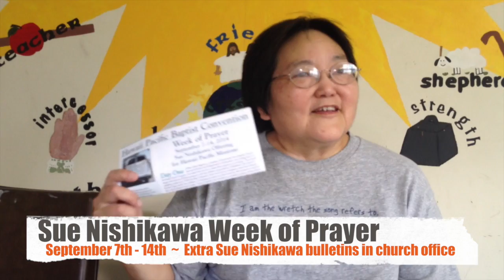KIBACH News 9-07-14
Here is KIBACH News from 9-07-14.  We apologize for the heavy echo due to mic issues.  If you can't make out the words, we can send you announcements personally.  Mahalo for understanding KIBACHers!!